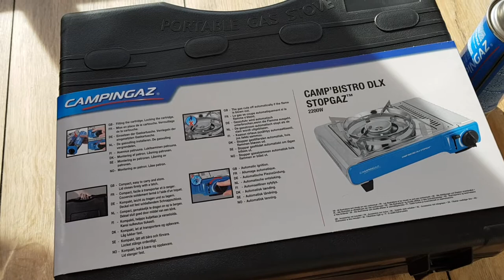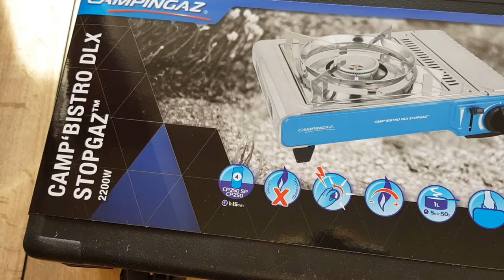#003 Kartuschen-Camping-Gaskocher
Die im Video erkennbaren Produkte, Dienstleistungen, Marken, Unternehmen, Regionen, Events oder Reisen wurden aus eigener Motivation und ohne kommerziellen Anreiz Dritter dargestellt. Mir wurden diese Marken weder kostenlos zur Verfügung gestellt, noch erhielt ich für die Präsentation eine Bezahlung. Es handelt sich dabei nicht um Werbung.